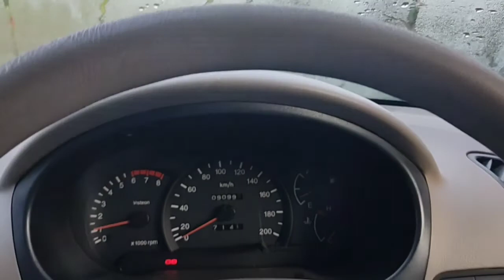Vlog 5 | Pranay Deotale as Driving Class Teacher 👩‍🏫‍👩‍🏫‍.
Hey, Guys if you like our video.

Also don't forget to press 🔔Bell  Icon.

Thank you so much 😊😊
For Looking My 🎥🎥 Vlog